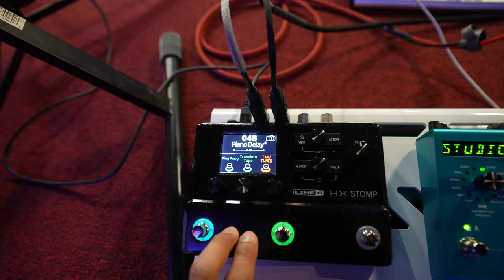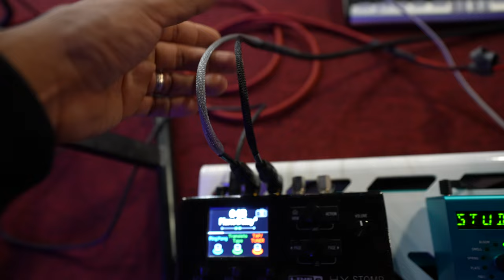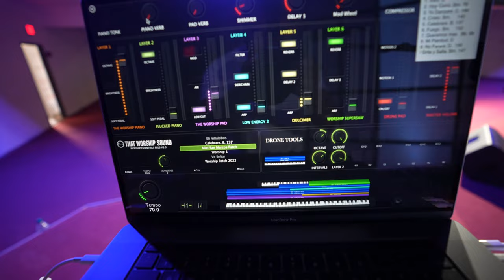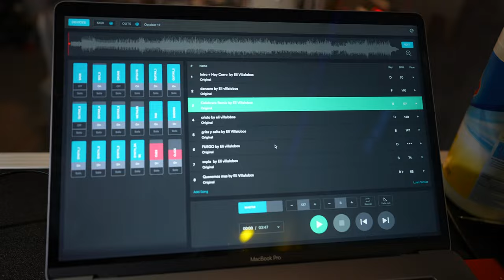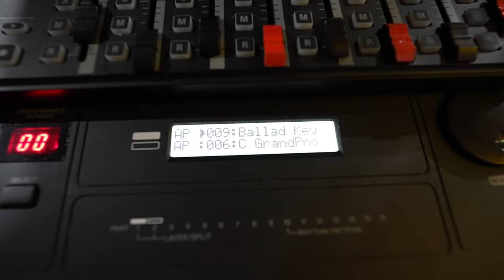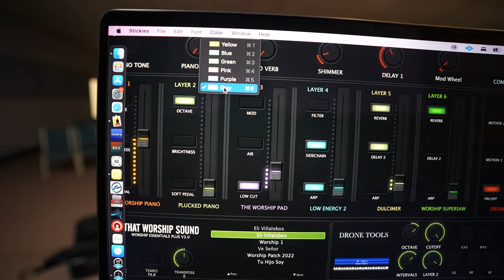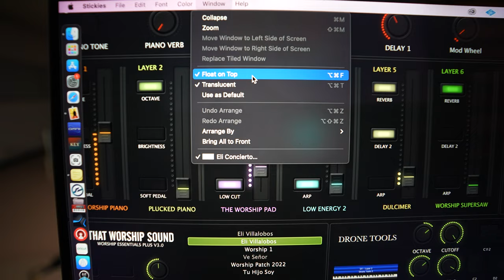Concierto con Eli Villalobos y la banda en Louisiana y Texas [Vlog 3]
►Utiliza mi código de promoción: hendersondiaz
y Worship Essentials 3 plus